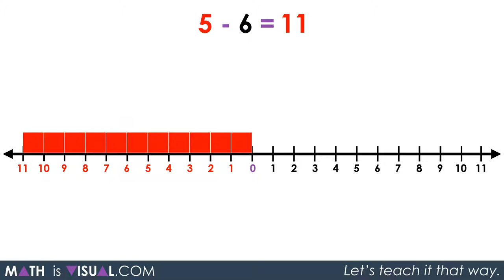Integer Subtraction Using a Number Line [Sequel Act 3] - Math Is Visual Video Prompt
In this video, viewers are given a second challenge where they are given 5 red squares and they must subtract 6 black squares.